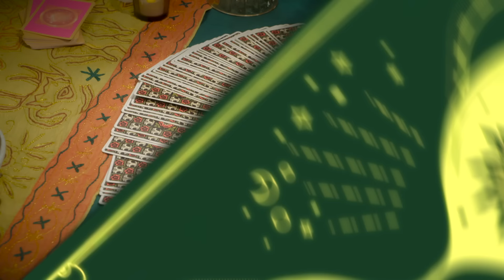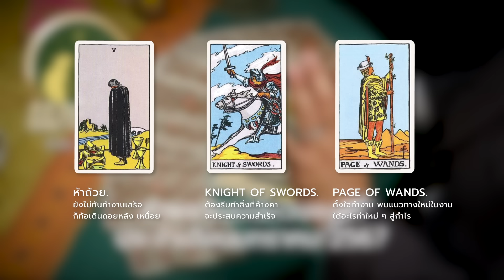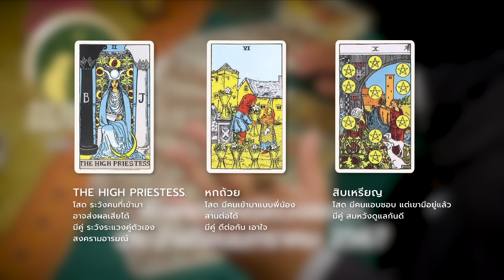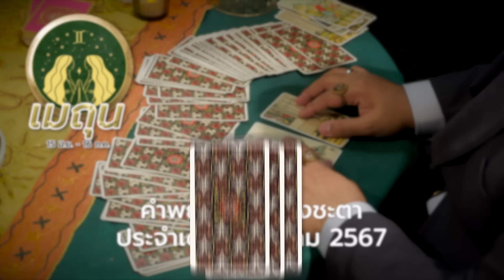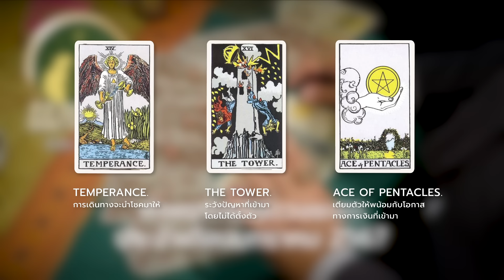พยากรณ์ เดือนมกราคม ราศี เมถุน 2567 - "ใหม่หมีพยากรณ์"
ร่วมเป็น "แฟนตัวยง" ของทางสามเศียรได้ทาง:

15 มิ.ย. - 16 ก.ค.
ถ้าคุณชอบดูดวง เม้าท์มอย มูเตลู คุณมาถูกที่แล้วนะครับ "ใหม่หมีพยากรณ์" ยินดีที่ได้รู้จัก